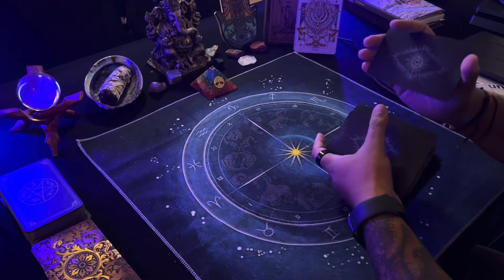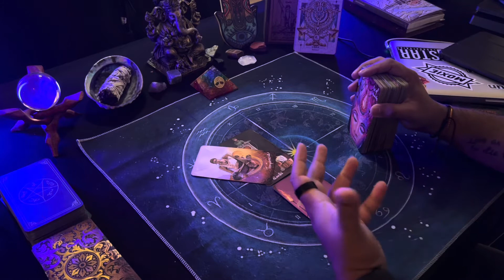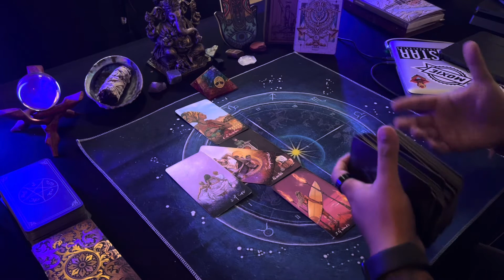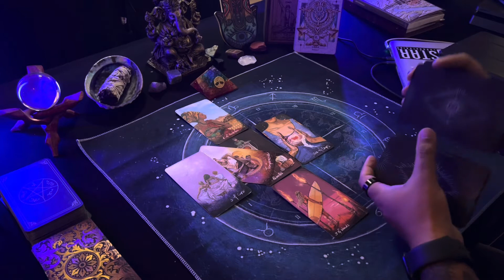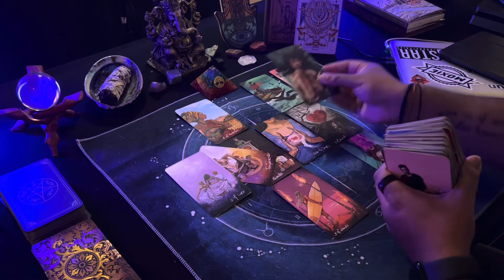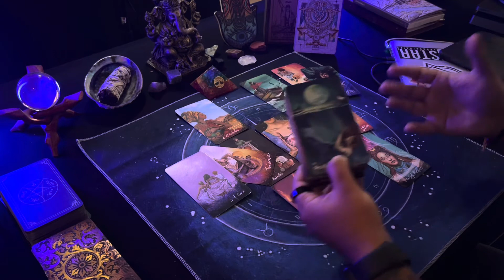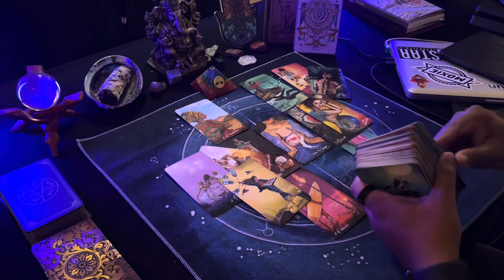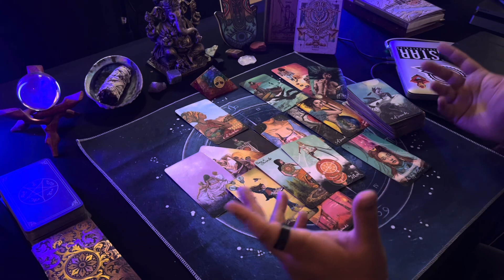Libra ♎️ | Big shift leads to a new beginning | November 7th - 13th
Sunday - Collective Readings